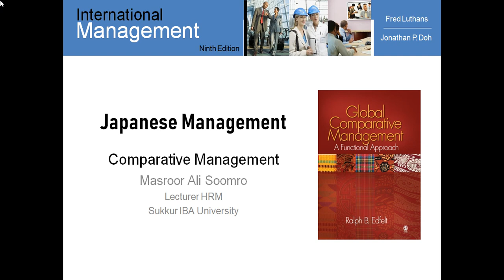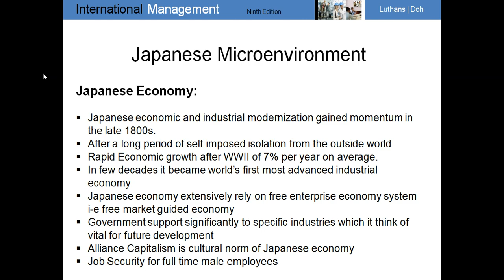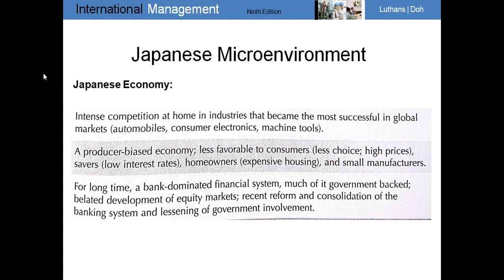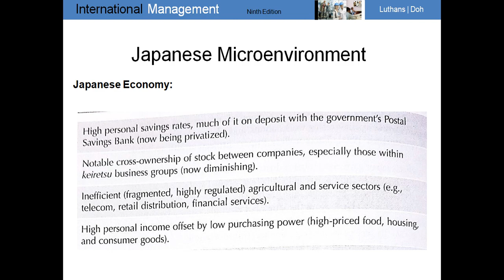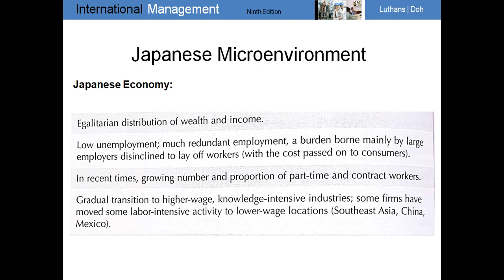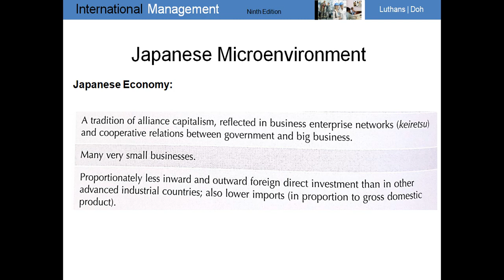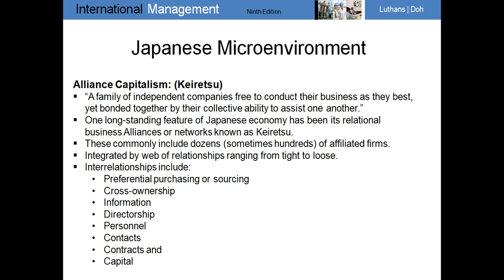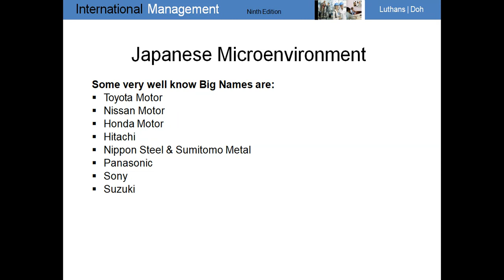Japanese Management 1 of 2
This video is a Lecturer on Japanese Management for the Students of Comparative Management or International Management registered in MBA III and BBA VIII. By Mr. Masroor Ali Soomro, Lecturer, Human Resourse Management at Business Administration Department, Sukkur IBA University, Sindh, Pakistan.